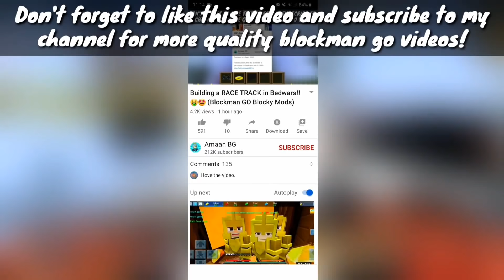Iron ONLY CHALLENGE in Bedwars!! 🤩😲 (Blockman GO Blocky Mods)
Peace out :)

🔳🔳🔳🔳🔳🔳🔳🔳🔳🔳🔳🔳🔳🔳🔳🔳🔳🔳 BlockmanGoAndroid,BlockmanGoYoutuber
BlockmanGoGlitch,BlockmanGoPro
BlockmanGoLegend,BlockmanGoMod
BlockmanGoNewUpdate
BlockyModsBedWars,
BlockmanGoGcubes,BlockmanGoTroll,
BlockmanGoGood,
BlockmanGoSkyBlock,BlockmanGoStrongest
BlockmanGoбедварс,
BlockmanGoеггварс,
BlockmanGoскайварс,
BlockmanGoMinecraft
BlockmanGoFunny
BlockmanGoMATTSUN
BlockmanGoAmaan